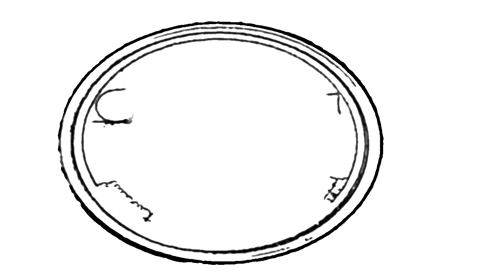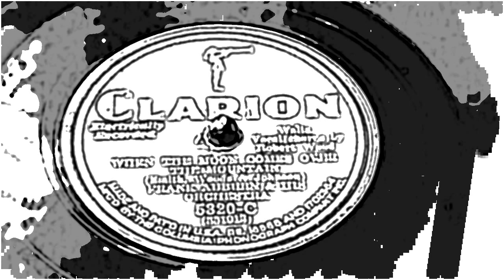When The Moon Comes Over The Mountain - Ben Selvin & His Orchestra (Clarion)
A beautiful song by Frank Auburn, a.k.a. Ben Selvin and his Orchestra. Vocal chorus by Robert Wood and recorded on April 22, 1931. Another in a long line of pseudonyms for Ben Selvin who fronted many different Orchestras under other names.

Check out this link for a large portion of his recordings, dates, and pseudonyms: